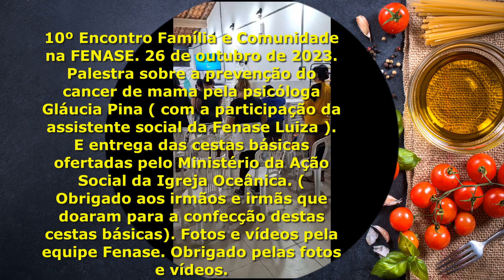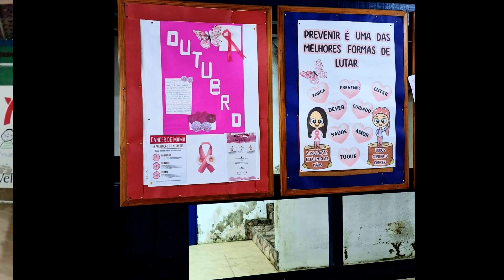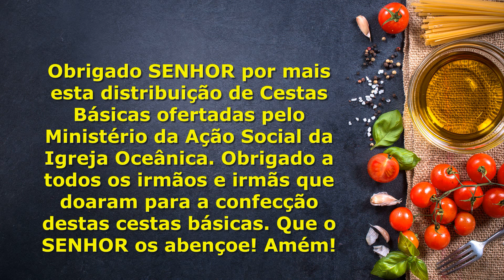10 encontro Família e Comunidade na Fenase Palestra de prevenção cancer de mama. Entrega de cestas.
10 encontro Família e Comunidade na Fenase  Palestra de prevenção cancer de mama. Entrega de cestas básicas ofertadas pelo Ministério da Ação Social da Igreja Oceânica.
Palestra de prevençao do cancer de mama pela psicóloga Gláucia Pina.
Fotos e vídeos pela equipe Fenase.
Edição do Vídeo pelo Tio Paulão. Fotógrafo Paulo Resende.
Fotos e vídeos feitos pelo celular da equipe Fenase.
Som original. Som local e duas músicas dos arquivos do Youtube.